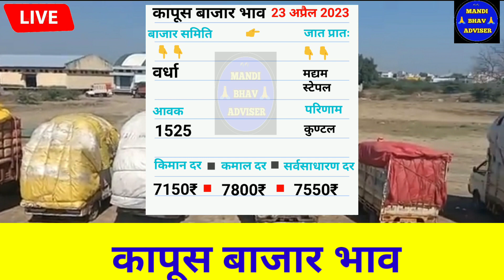आजचे Live कापूस भाव 23 अप्रैल 2023 || kapus bhav today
23 अप्रैल 2023 || kapus bhav today